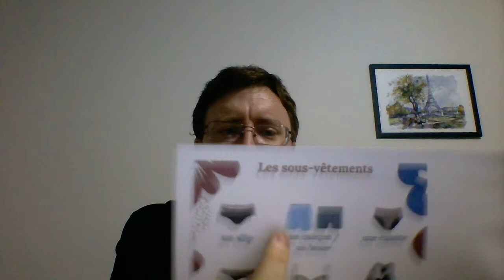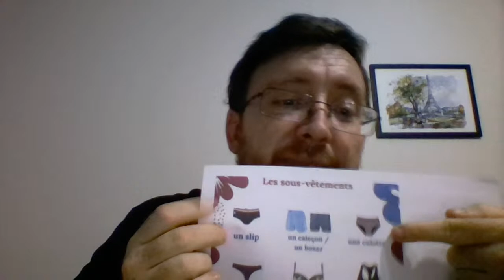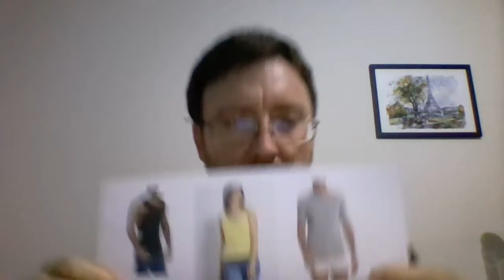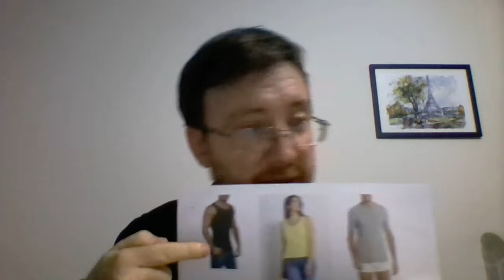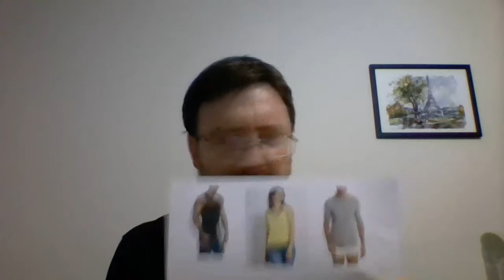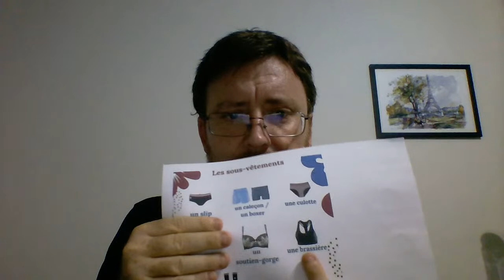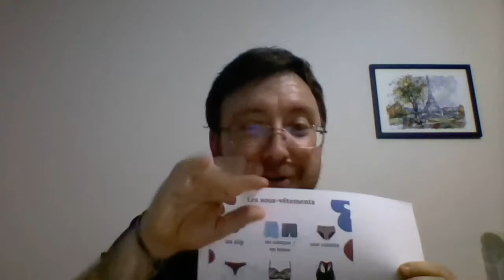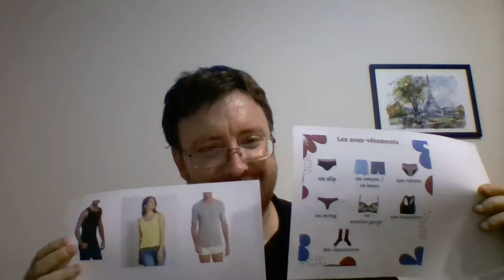LIVE 30/11 - Benjamin - Les sous-vêtements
Francês com Nativos - Les sous-vêtements